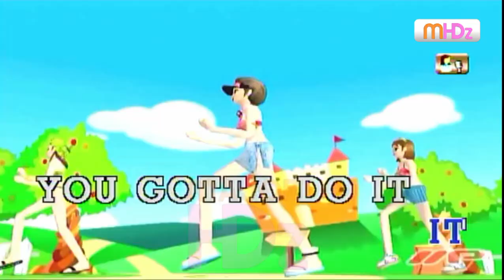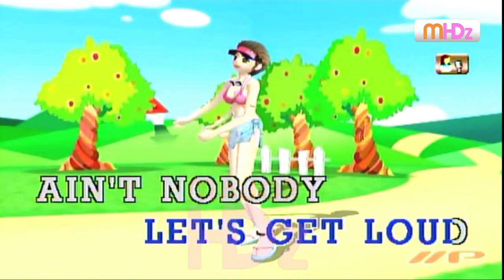Let's Get Loud - Jennifer Lopez (Lyrics/Minus One/Karaoke/Instrumental) MP HD